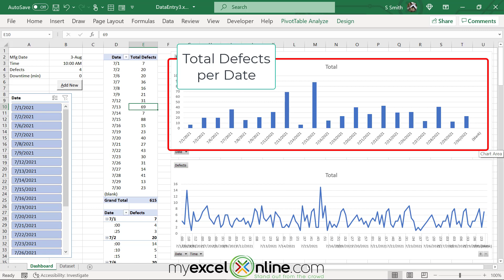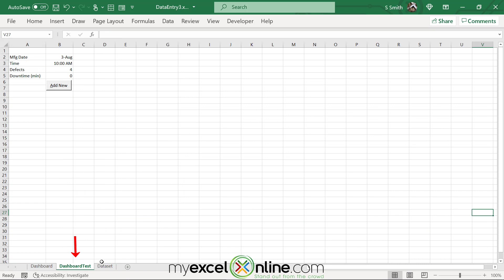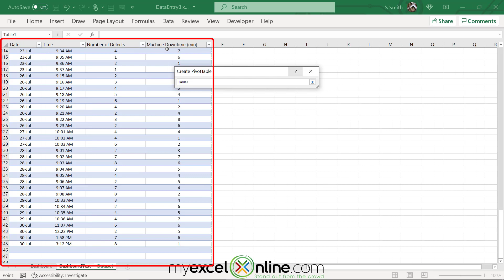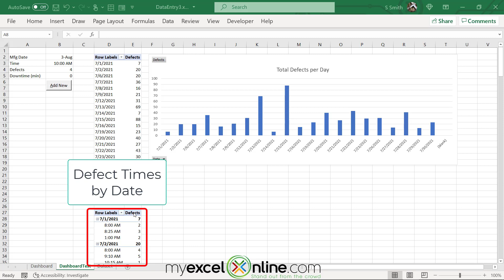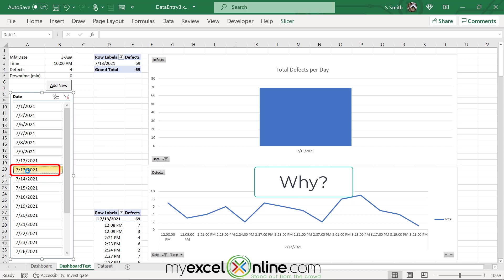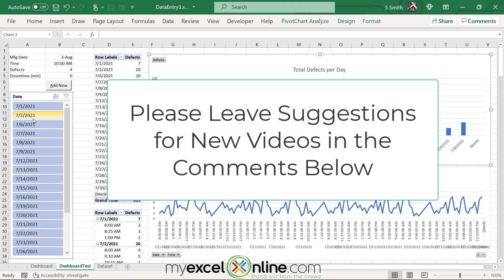Create an Interactive Dashboard with Graphs in Excel in Five Minutes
Watch this video to learn how to Create an Interactive Dashboard with Graphs in Excel in Five Minutes! In this Create an Interactive Dashboard with Graphs in Excel in Five Minutes tutorial, you are going to learn a few basic tips for entering data very quickly!

This is a great video for Beginner or Intermediate Excel users and it shows how to create an interactive data entry dashboard with graphs.

This Create an Interactive Dashboard with Graphs in Excel in Five Minutes tutorial was recorded using Microsoft Office 365.

📥 Download this Using VBA to Enter Data into an Excel Table workbook so you can practice along with us

⌚ Time Stamps:
00:00 - Introduction
00:13  - Dashboard Description
01:10 - Create test worksheet
01:31 - Create Dashboard Pivot Tables
02:46 - Create Dashboard Graphs
03:20 - Insert Slicer
04:10 - Use Interactive Dashboard
04:40 - Review

👨‍🏫 MyExcelOnline Academy Online Excel Courses 👇
1,000 video training tutorials & support covering Formulas, Macros, VBA, Pivot Tables, Power Query, Power Pivot, Power BI, Charts, Financial Modeling, Dashboards, Word, PowerPoint, Outlook, Access, OneNote, Teams & MORE...

101 Most Popular Formulas Paperback on Amazon
101 Ready To Use Macros Paperback on Amazon
101 Best Excel Tips & Tricks Paperback on Amazon

Cheers,

JOHN MICHALOUDIS
Chief Inspirational Officer & Microsoft MVP